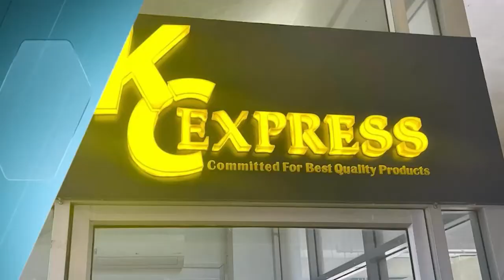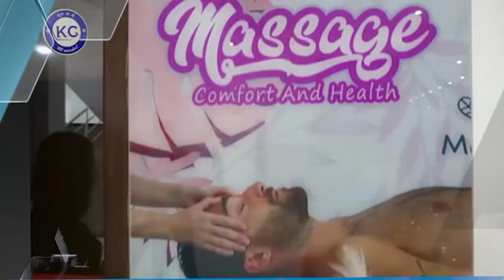ឃាតកដែលសម្លាប់នារីឈ្មោះ សារិក ហៅលិ កាលពីពេលកន្លងទៅ ត្រូវសមត្ថកិច្ចចាប់ខ្លួនបានហើយ